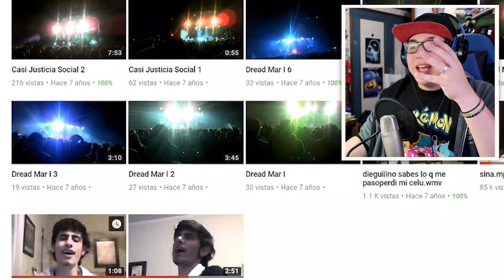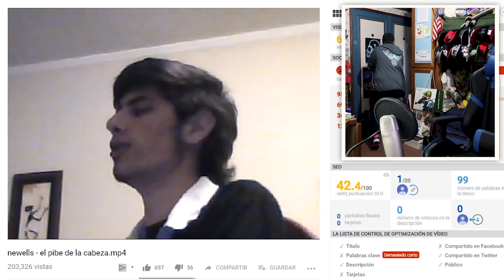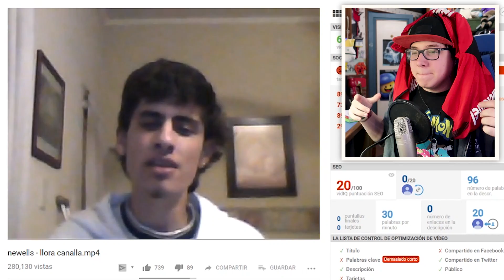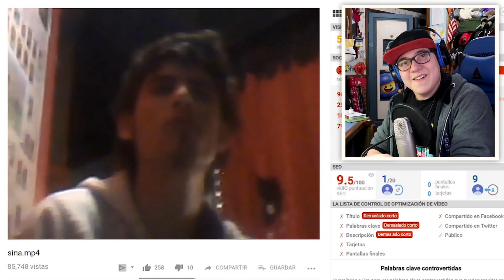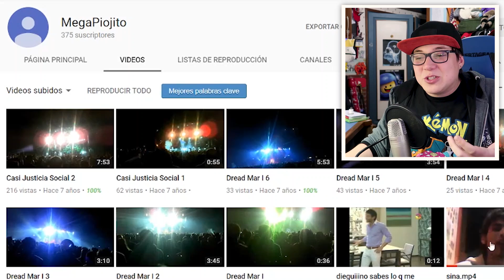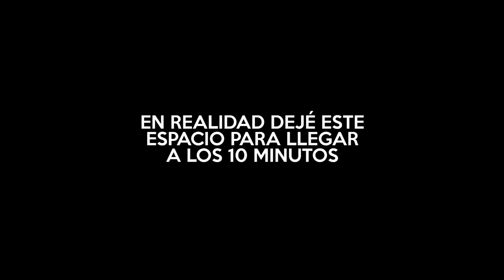NECESITO ENCONTRAR A ESTE HOMBRE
Hace 8 años un hombre subió 3 videos a YouTube que cambiaron la historia para siempre. Hoy necesito de su ayuda para encontrarlo. ¿Cuento con ustedes?